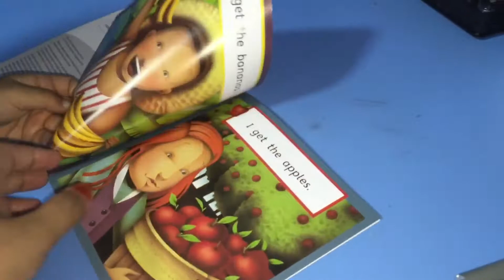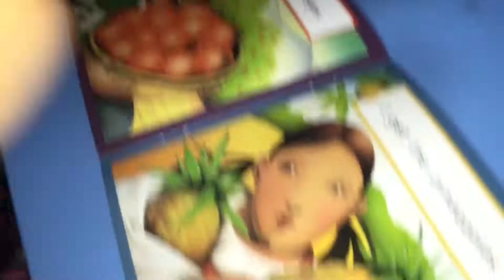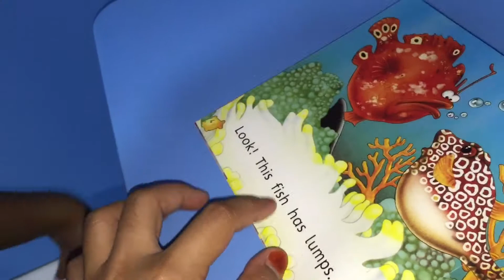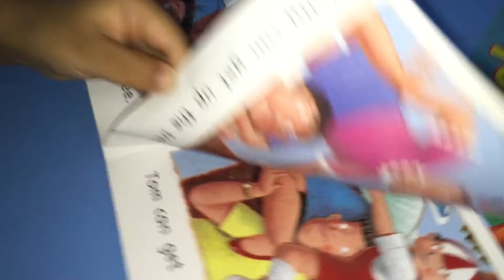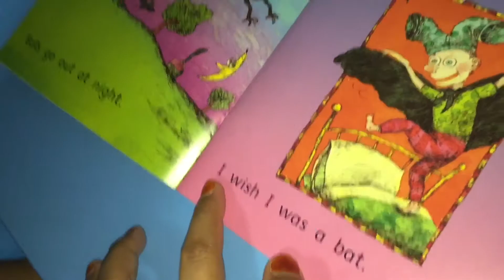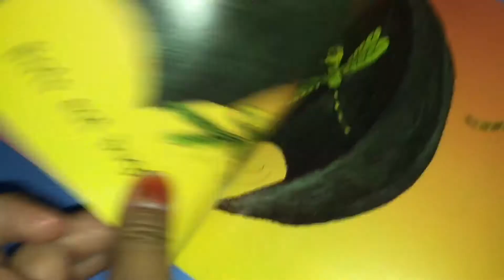Adam Reading Books - E02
One night, Adam was reading some school story books with Ibu.

Saturday 22nd August 2015